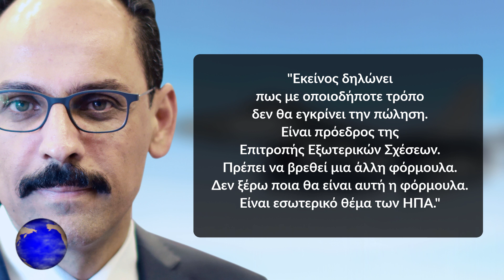ΕΛΛΗΝΟΤΟΥΡΚΙΚΑ | Ο Καλίν επιτέθηκε στον Μενέντεζ... - (27.3.2023)[Eng subs]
ΕΛΛΗΝΟΤΟΥΡΚΙΚΑ.
ΕΛΛΑΔΑ. ΤΟΥΡΚΙΑ. ΚΥΠΡΟΣ. ΗΠΑ.
Έκδηλος είναι πλέον ο εκνευρισμός της τουρκικής πλευράς, όσον αφορά την προμήθεια των Αμερικανικών μαχητικών αεροσκαφών F-16, που σκοντάφτει συνεχώς πάνω στους γερουσιαστές του Κογκρέσου, οι οποίοι και δεν δίνουν την έγκριση τους, αν δεν αλλάξει μονοπάτι η Τουρκία και δεν συμμορφωθεί με τους κανόνες του διεθνούς δικαίου και με την παύση των πολεμικών απειλών εναντίον των γειτόνων της, όπως η Ελλάδα, κάτι που φάνηκε και πάλι σήμερα, καθώς όπως αναφέρει σε άρθρο της η ειδησεογραφική ιστοσελίδα enikos.gr, ο εκπρόσωπος της τουρκικής προεδρίας, Ιμπραήμ Καλίν, φανερά εκνευρισμένος και μιλώντας στο τουρκικό κανάλι NTV, αναφερόμενος στη συμφωνία για τα F-16, που έχει βαλτώσει, επιτέθηκε με σφοδρότητα εναντίον του φιλέλληνα προέδρου της επιτροπής εξωτερικών σχέσεων της Αμερικανικής Γερουσίας, Ρόμπερτ Μενέντεζ, λέγοντας ότι "Υπάρχουν κάποιοι στο Κογκρέσο που θέλουν να εξαρτήσουν το πρόγραμμα, από την ένταξη της Σουηδίας και της Φινλανδίας στο ΝΑΤΟ.
Όπως ο Μπομπ Μενέντεζ, ο οποίος τα τελευταία 1-2 χρόνια έχτισε καριέρα που έχει στόχο μόνο να εναντιωθεί κατά της Τουρκίας".

Greek-Turkish relations.
GREECE. TURKEY. CYPRUS. USA.
The irritation of the Turkish side, regarding the supply of American F-16 fighter jets, is now evident, as constantly stumbles over the senators of the Congress, who do not give their approval, if Turkey does not change its path and comply with the rules of international law and with the cessation of war threats against its neighbors, such as Greece, something that was seen again today, as enikos.gr news website reports in its article, the representative of the Turkish presidency, Ibrahim Kalin, clearly exasperated and speaking on Turkish channel NTV, referring to the stalled F-16 deal, he lashed out at the Philhellene chairman of the US Senate Foreign Relations Committee, Robert Menendez, saying that "There are some in Congress who want to depend the program, by the accession of Sweden and Finland to NATO.
Like Bob Menendez, who in the last 1-2 years has built a career that is only aimed at opposing Turkey."
Source: enikos.gr, ΝΤV

Except:
*1) (Photos, videos from Pexels, Pixabay & Unsplash)
*2) A) («Robert Menendez official Senate portrait» από U.S. Senate, Public domain, via Wikimedia Commons
Γ) («General Dynamics F-16 Fighting Falcon Turkish (remix)» Robert Sullivan, Public domain, via Wikimedia Commons